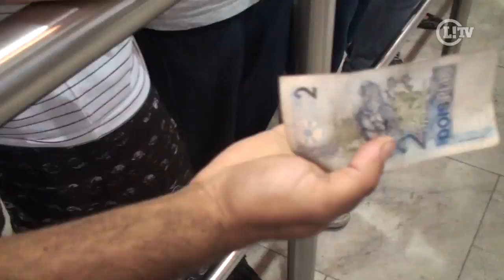Revoltados, tricolores protestam e atacam carros de jogadores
Torcida protesta no desembarque do Fluminense após derrota para Chapecoense.